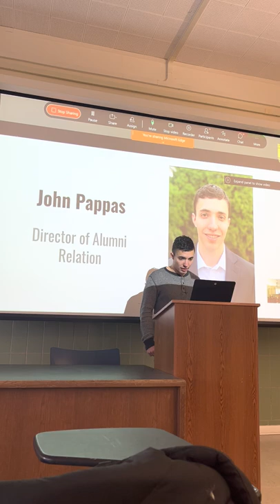2022 Election Speech - John Pappas - Director of Alumni Relations